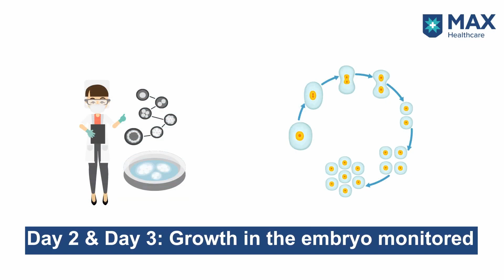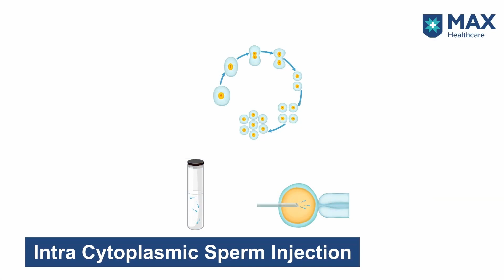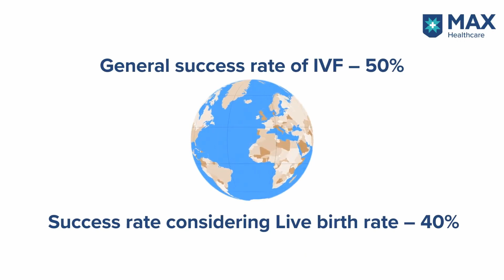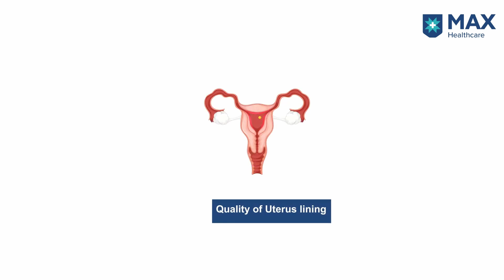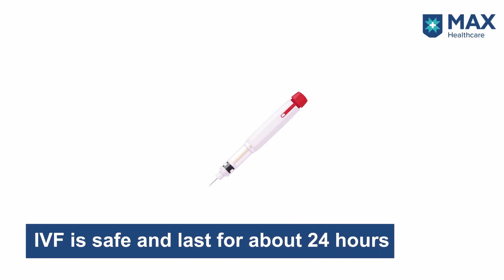IVF: Signs, Symptoms, Treatment | Max Hospital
In vitro fertilization (IVF) is a type of assistive reproductive technology (ART) , or fertility treatment where eggs are combined with sperm outside of the body in a lab. This method is used by those who need help achieving pregnancy. In this video, MaxExpert talks about the process of IVF in detail.

Dr. Surveen Ghumman Sindhu Senior Director & HOD - Infertility & IVF, Max Multi Speciality Centre, Panchsheel Park, explains about the procedure, factors determining its success and the advancement in the field of IVF Treatment.

0:00 - Introduction
0:13 - All about IVF
1:26 - Who all are advised IVF?
3:48 - Factors determining the success of IVF
4:18 - Advancement in the field of IVF
5:23 - Side effects of IVF
6:06 - Conclusion